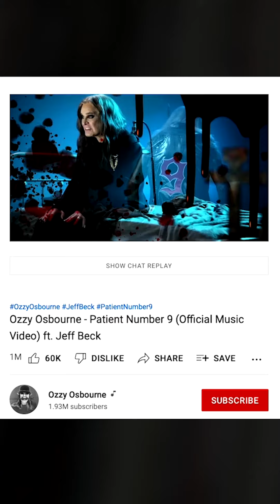Rock Breakdown with Sara: Putting the GLAM in Glam Rock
The Prince of Darkness returns, and so does Dave Grohl. Plus: Def Leppard deliver a new line of beauty products.
See more on WMMR.com!